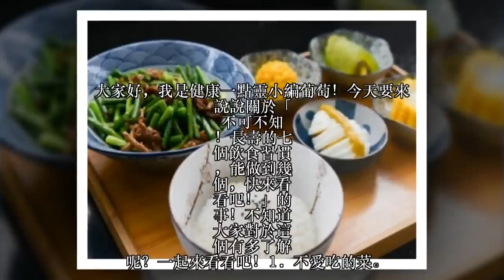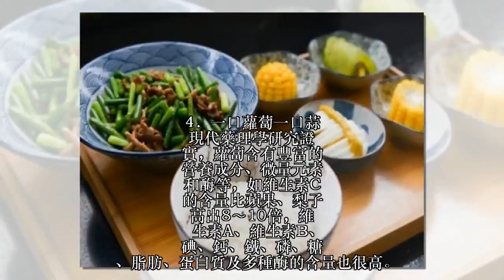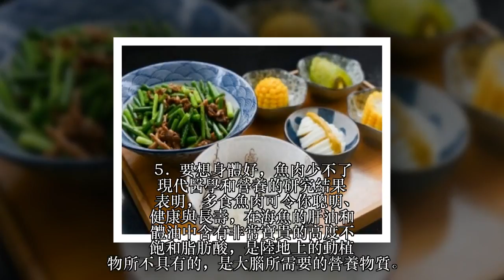長壽的七個飲食習慣，能做到幾個，快來看看吧！！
大家好，我是健康一點靈小編葡萄！今天要來說說關於「不可不知！長壽的七個飲食習慣，能做到幾個，快來看看吧！」的事！不知道大家對於這個有多了解呢？一起來看看吧！